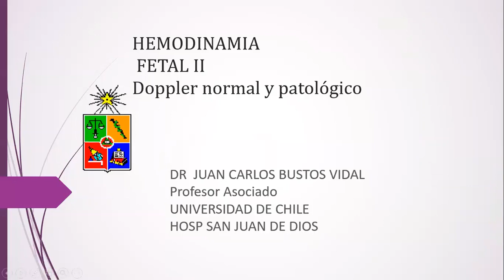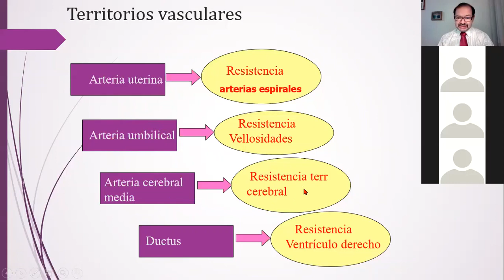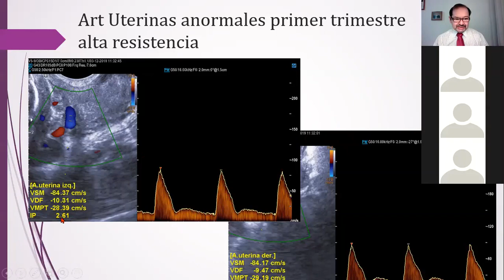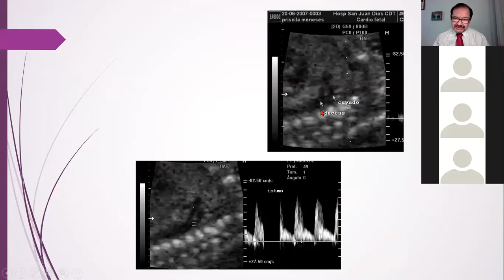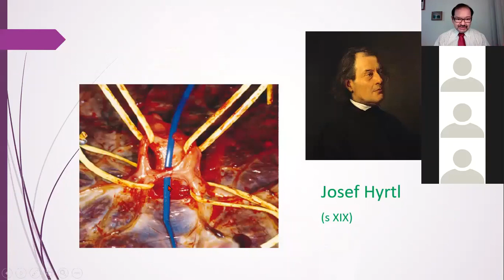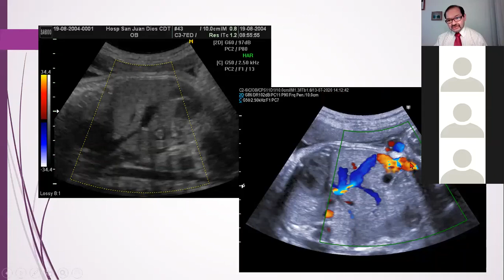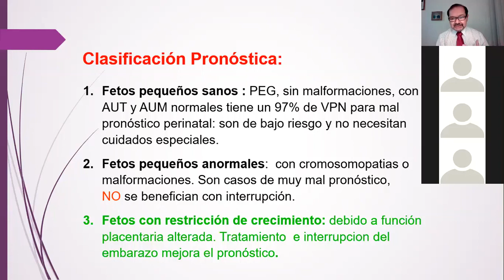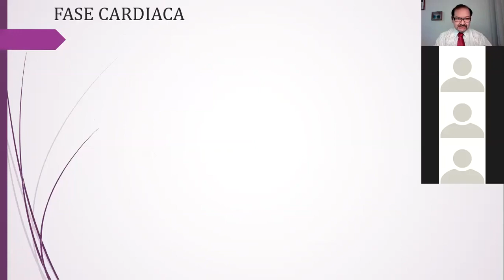Hemodinamia II Doppler normal y patológico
Capitulo 2 : doppler fetal, desde lo más basico al doppler en el RCIU